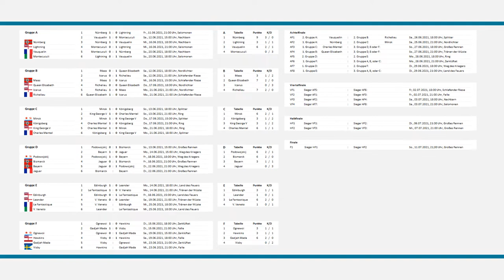Jaguar - Podowojskij | World of Warships - European Championship 2021 (WoWs EM / EC)